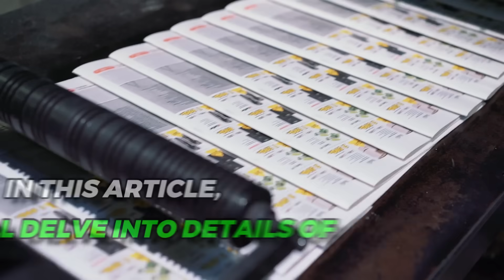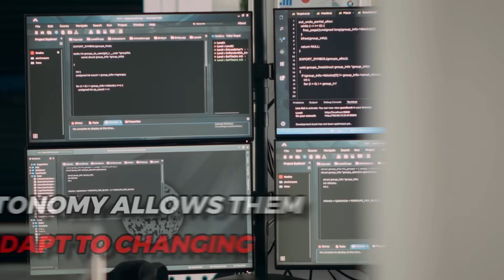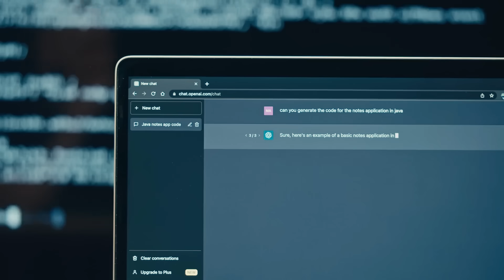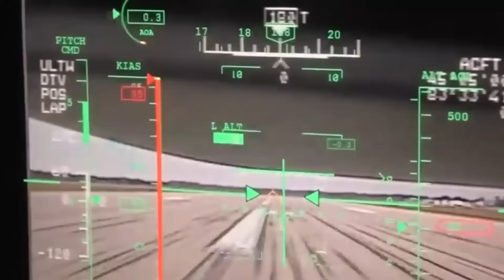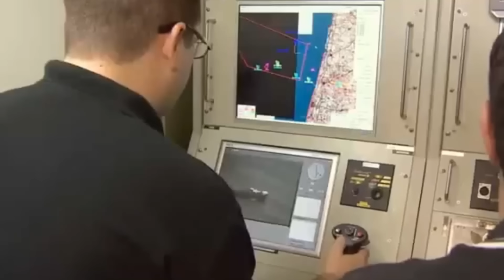Iran Finally Launch Horrifying AI Drones That SHOCKED Israel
In this riveting video, we explore deep into Iran's innovative military technology, specifically their game-changing AI-powered drones. As artificial intelligence continues to transform the terrain of modern warfare, Iran's achievements in this subject have astounded the globe. These AI drones are rewriting the rules of engagement, from autonomous decision-making to improved target recognition.

Iran's artificial intelligence drone programme marks a watershed moment in military innovation, with consequences for regional and global security. Our video delves into these drones' capabilities, such as autonomous operations, swarm tactics, stealth skills, and long-range capabilities. We'll also talk about the shockwaves this revelation has caused in Israel's defence establishment.

Join us as we explore the geopolitical ramifications of Iran's AI drones, including potential Middle Eastern conflicts, an arms race, alterations in regional power dynamics, and the need for international cooperation and controls. The international community is keeping a careful eye on these advances, recognising the importance of resolving the ethical and strategic difficulties posed by AI in conflict.

This video is a must-watch whether you're interested in the future of military technology, the changing dynamics in the Middle East, or the broader implications of artificial intelligence in conflict. Don't miss out on this in-depth examination of Iran's AI drone programme and its global implications.